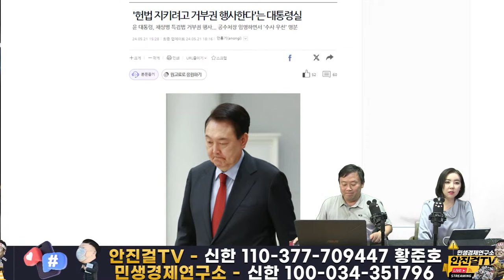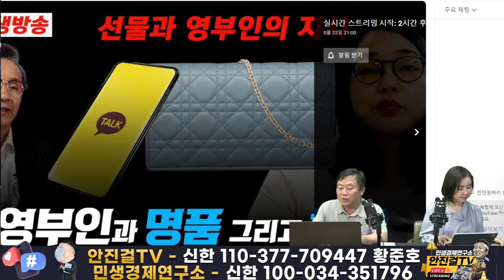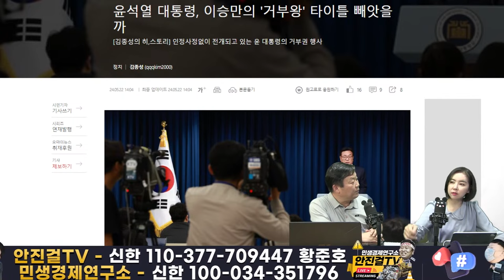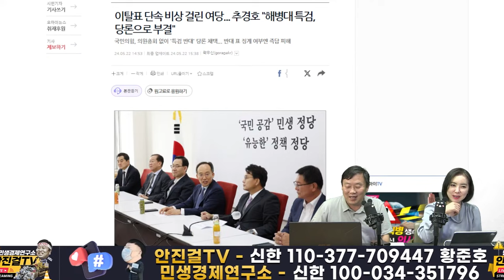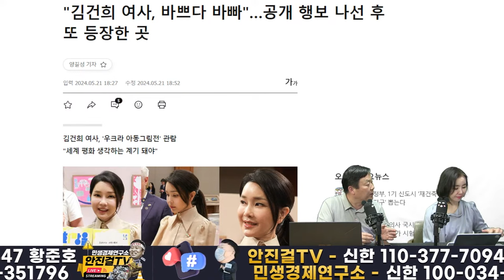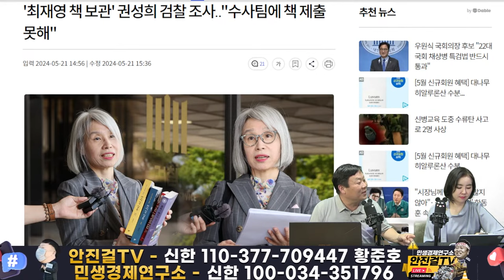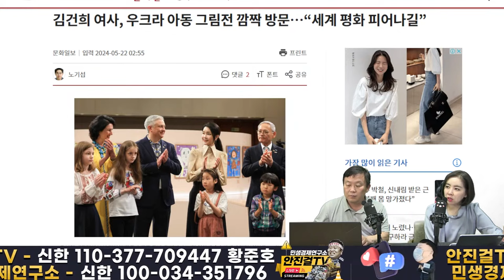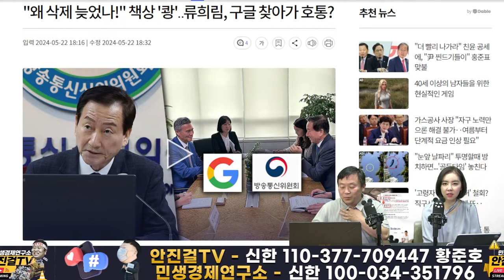🔥재방송🔥_모이자! 5.25(토) 3시 서울역 범국민대회❗"감옥가기 싫어 계속 특검 거부" 윤석열은 퇴진하라❗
📌출처▶▶재방송